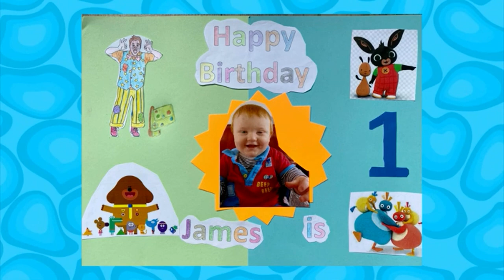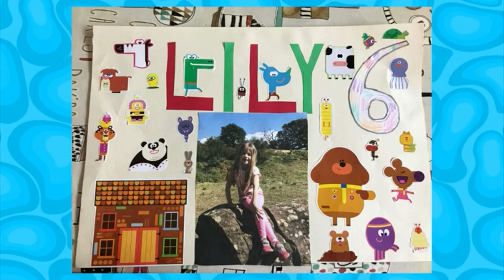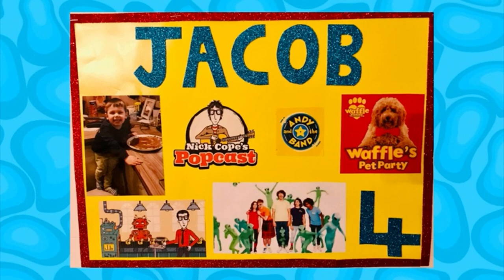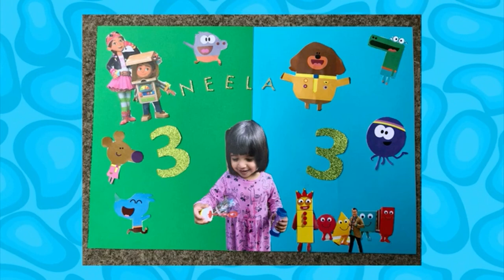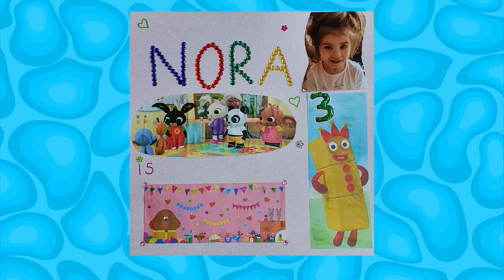CBeebies Birthday 9th July 2020